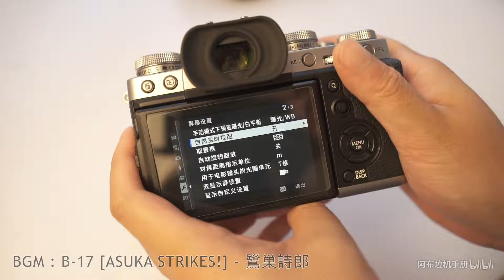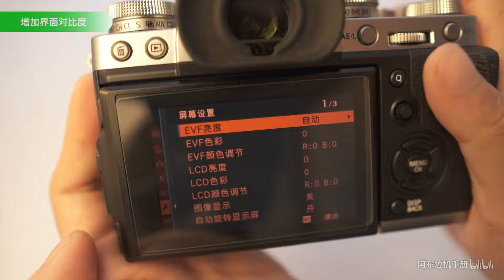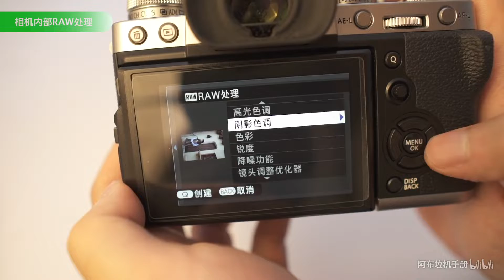【布瞎BB】富士 X-T3 挽尊篇（5/4）